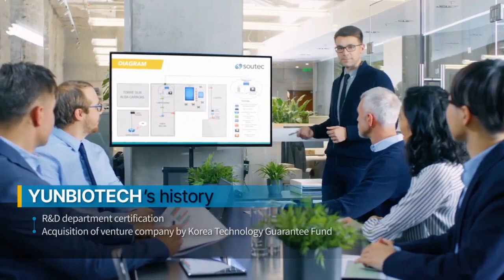[KOTRA] Yunbiotech Co., Ltd. (Starfix) - Orthopedic Splints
KOTRA would like to introduce YunBiotech Co., Ltd. (Starfix) is a leading manufacturer and exporter of high-quality Orthopedic Splints for Short & Long Arm, Short & Long Leg.

Starfix Orthopedic Splint’s following features:
* Made of off-the-shelf type, it is easy to wear and saves time.
* It can be freely molded, and if it is necessary to mold according to the condition of the affected area, it can be easily molded.
* By applying air mash and velcro band to the part that hits the human body, it has excellent breathability and is convenient for attachment and detachment.
* It has excellent X-ray transmission power and can be used for X-ray photography while wearing the product.

YunBiotech is currently planning to promote their products in Indian Market and looking forward to connecting with potential business partners (Channel Partner)

Contact KOTRA Mumbai:
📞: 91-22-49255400